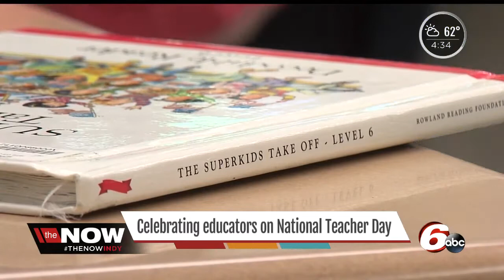Celebrating educators on National Teacher Day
Teachers showcase the behind the scene duties of an educators in the Indianapolis area.